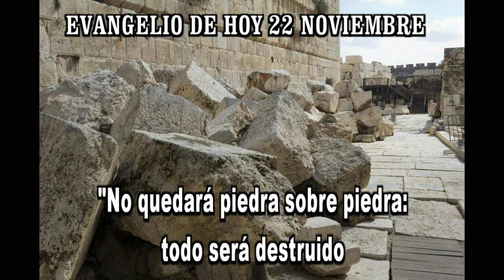EVANGELIO DE HOY 22 noviembrehd